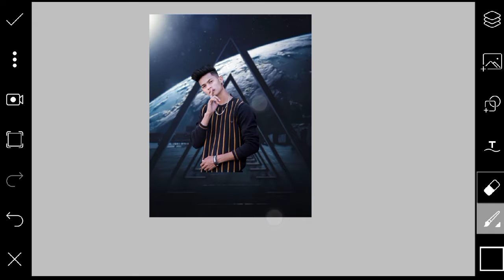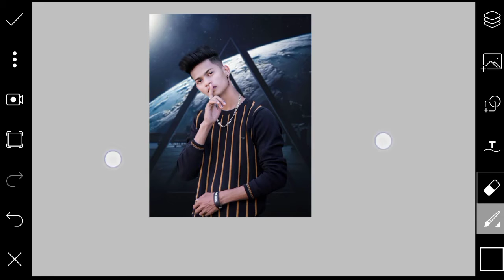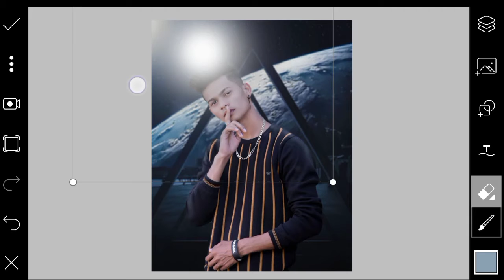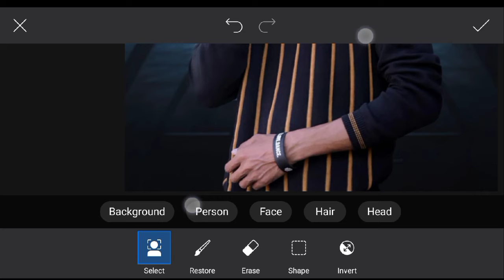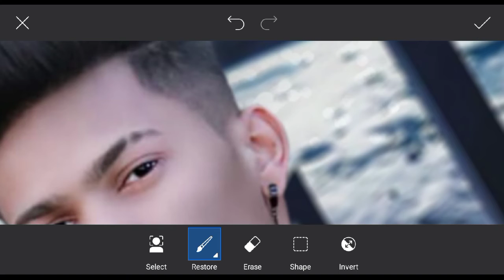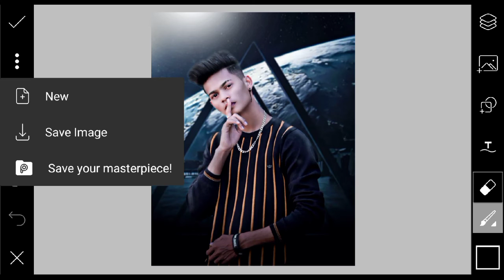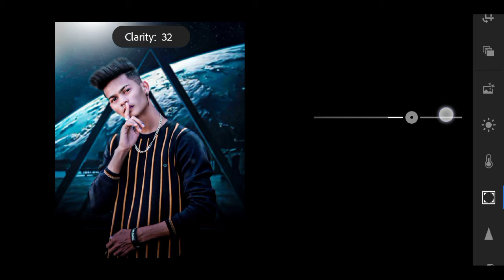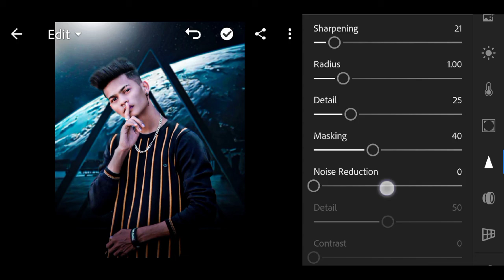PicsArt Tutorial - Space Concept Photo Editing | PicsArt manipulation (Step by Step guide)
PicsArt Tutorial - How to Edit Space Concept Photo Editing | PicsArt manipulation (Step by Step guide)